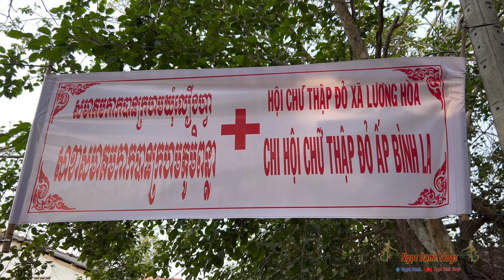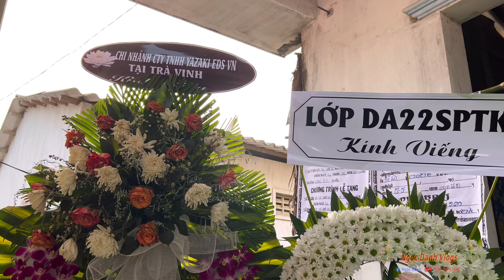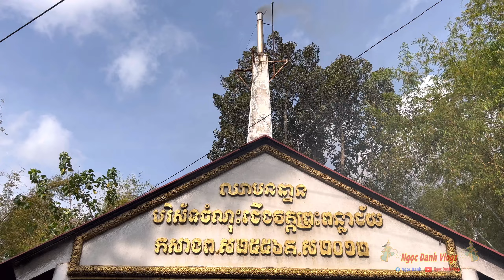Lễ Tang Ông Thạch Quang tại Bình La Lương Hòa ( Phần 3 ) | Phong Tục Lễ Tang Khmer | NgọcDanhVlogs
💐Lễ Tang Ông Thạch Quang tại Bình La - Lương Hòa - Châu Thành - Trà Vinh ( Phần 3 cuối )
👉Ngày quay : Sáng 15/03/2024 DL
❤️Mỗi lượt xem của quý khán giả đều là những phần quà quý giá đối với Danh!Chúc quý khán giả nhiều niềm vui và thành công trong cuộc sống !